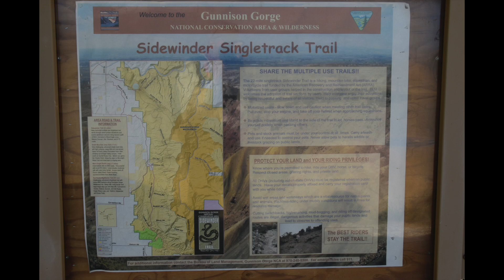Side Winder Trail Gunnison Gorge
Desert wildflowers, open vistas in the middle of nowhere. Enjoy the views.